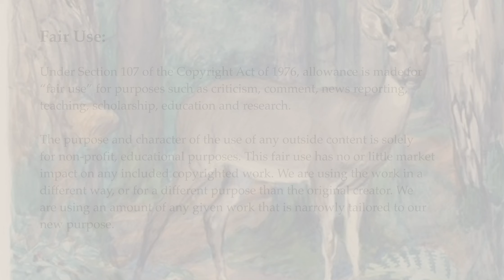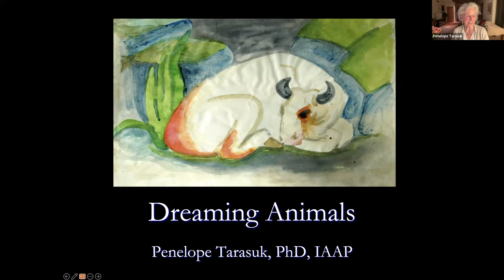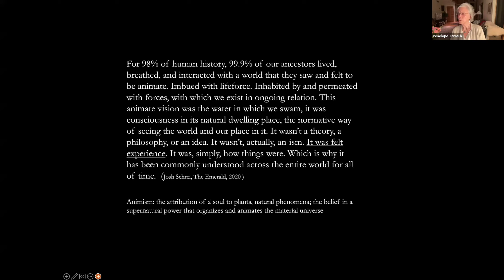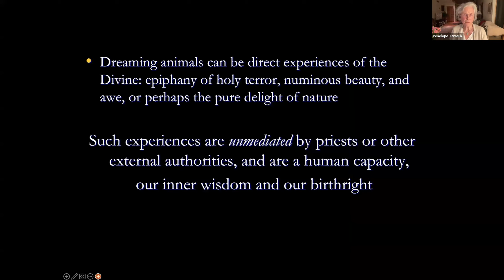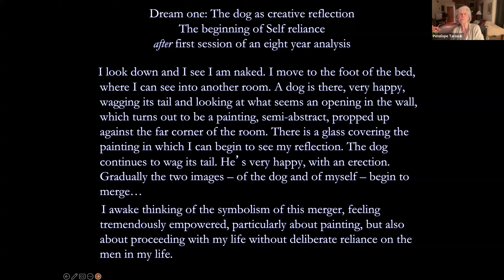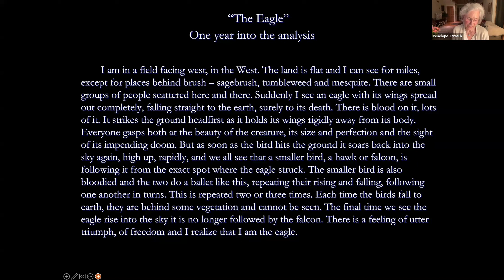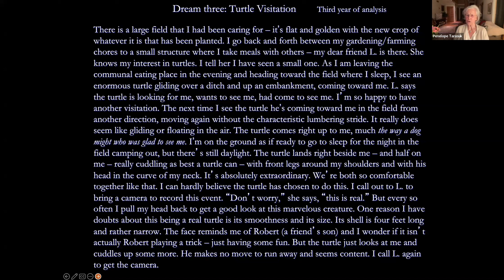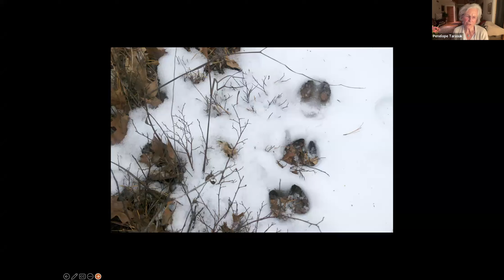PenelopeTarasuk - We Are Dreaming Animals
“Dreams are impartial, spontaneous products of the unconscious, outside the control of the will. They are pure nature; they show us the unvarnished, the natural, and are therefore fitted, as nothing else is, to give us back an attitude that accords with our basic human nature when our consciousness has strayed too far from its foundations…” Jung, Volume X (paragraph 317)

Drawing on the series of animal dreams & visions from a woman artist over a period of eight years, we will talk about the symbolic meaning and instinctual support that animals provide in our individuation process and ways they can assist in life completion. Epiphany, the direct experience and realization of divinity, came to this individual via dreams and a vision of an animal near to the time of her death. I invite you to re-member animals you’ve known, dreamed of, or encountered in non-ordinary states. Is there an animal especially sacred for you? It is said that companion animals are one of the last deep connections to nature that many people have in this lifetime.

Penelope Tarasuk, Ph.D., is a Jungian Analyst (Jung Institute Boston,1988). She has served on the boards of the C.G. Jung Institute NE Training Program and the Jung Association of Western MA. She teaches, supervises, consults with those integrating non-ordinary experiences, practices Tibetan Buddhism, wanders in nature, and is a lifelong artist. Her book, Polishing The Bones (Muswell Hill Press, UK), is the story of a Jungian analysis that included assisting in the patient’s death. She was a consultant and volunteer at the Santa Fe Animal Shelter and Humane Society for six years. She is certified in Grof Holotropic Breathwork and, most recently, in Psychedelic Assisted Psychotherapy and Research with the CA Institute of Integral Studies. Penelope has a private practice in South Deerfield, MA.